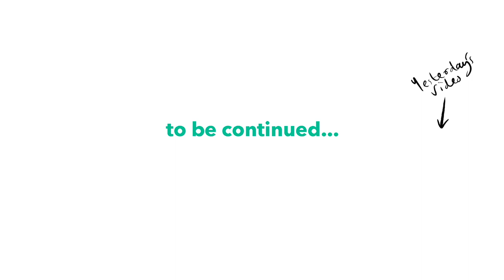ZAEDEN, Marlon West & the Last of Techniche 2018 | Techniche, Day 3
Day 3 Summary: On Day 3 we listened to Marlon West’s talk on visual effects animation. Then we closed off our popular segment Techniche Food Review with the last episode. Moving on, we had a look at the Indian Air Force demonstration. Techniche was officially closed by Indian DJ and record producer, Zaeden, who really brought the house down! We also had some backstage time with him, where we discussed his influences and tattoos.

It has been an absolutely crazy four days here, at IITG, and we thank you for staying posted!